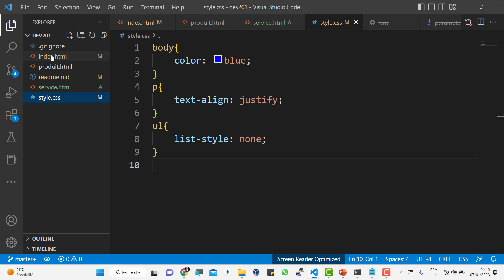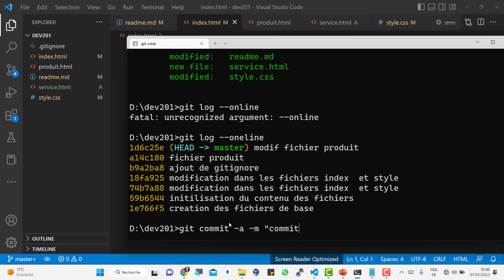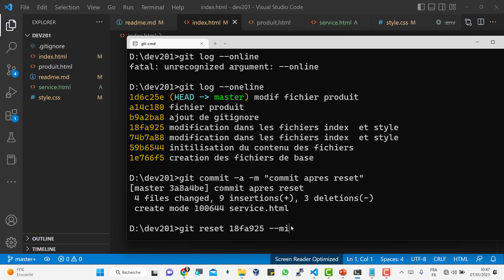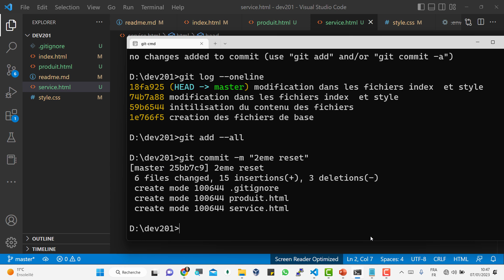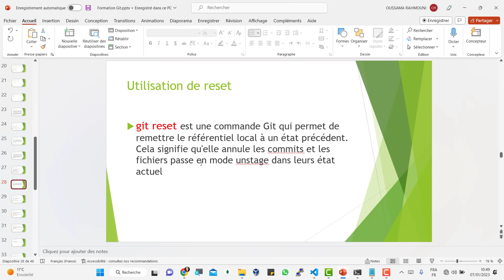Comment revenir dans le passé avec Git Reset (--sort, --mixed et --hard)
dans cette video nous allons expliquer la commande Git Reset la différence entre les options --soft, --mixed et --hard